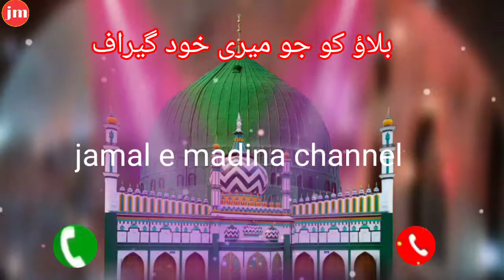mujhe kya fikar ho akhtar naat status 2021 new naat